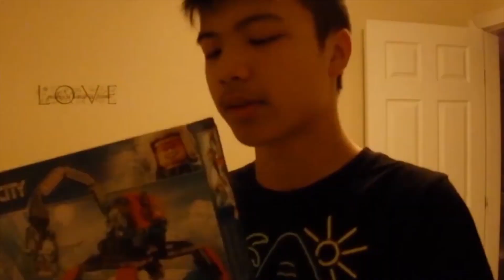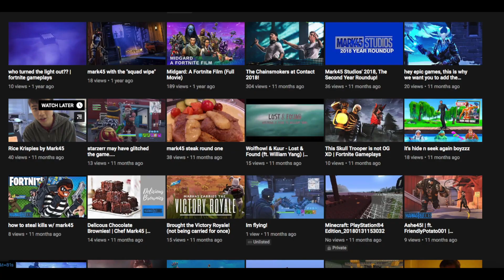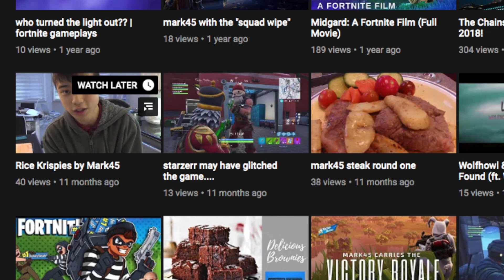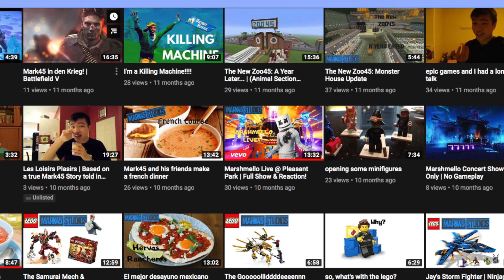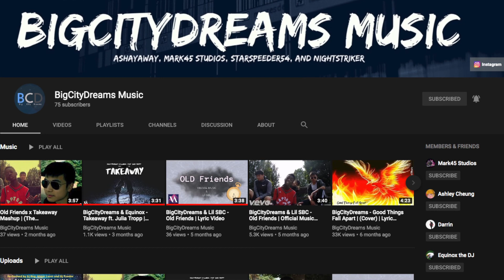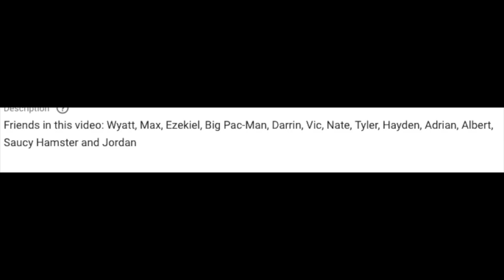2019 Recap...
2019 is already over?! Wow, what a year it has been. Let me summarize everything we've done this year on the channel.